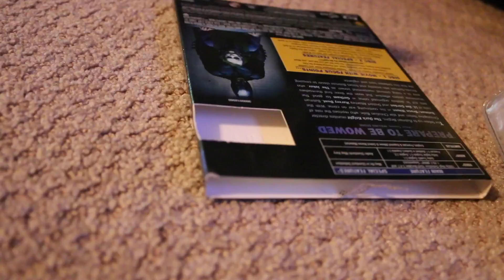Now What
This video is about Now What